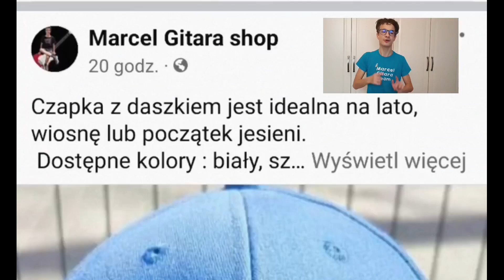Marcel Gitara wygrywa w Stumble Guys.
link do dodatkowego zwiastunu .

Zapraszam was do zaobserwowania mnie na tik toku -
moja nazwa -

Zapraszam na moją nową stronę ( skopiujcie ten link i wklejcie do przeglądarki ) -

Link do mojego Facebooka ( tam są moje wszystkie teledyski ) -

Zapraszam !